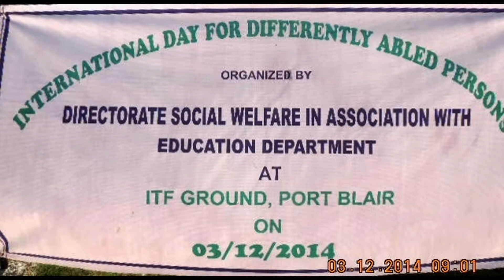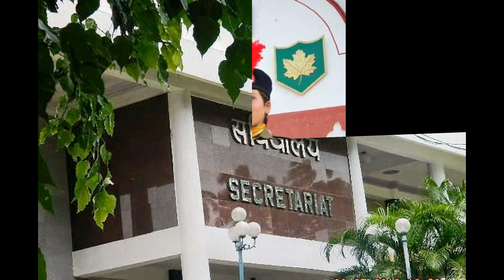SlideshowInterntnl. Day for differently abled personsEdweepNews(iNDiA)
Interntnl. Day for differently abled persons 3rd Dec. Port Blair-Shri S.N. MISRA, Secretary to Hon’ble LG cum Secretary, Information & Publicity, A & N Admn, graced.
   On the occasion of “International Day for differently abled persons”, a sports, arts and cultural function is conducted at ITF Ground, Port Blair on 3rd Dec 2014 by Directorate of Social Welfare with Directorate of Education . All the differently abled persons working in  Departments are attending the function
thanking & thankful to ALL ! thanking ALL !!! -edweepNews-edweep_i_newspaper(India)islandsmobilepress-